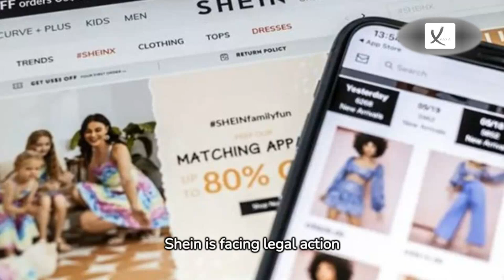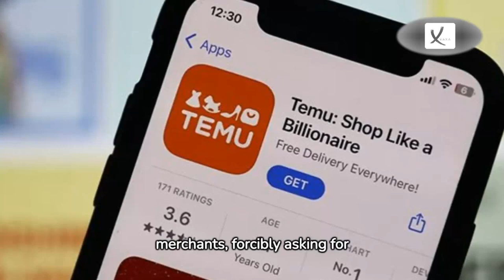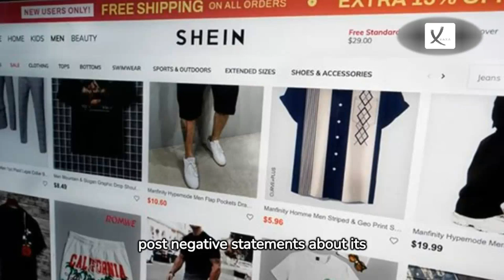Online Retailer Temu Sues Fashion Giant Shein, Alleging 'Mafia-Style Intimidation' - VAXA Post